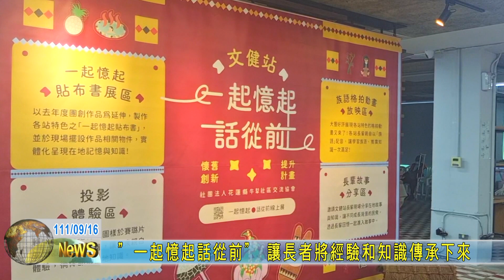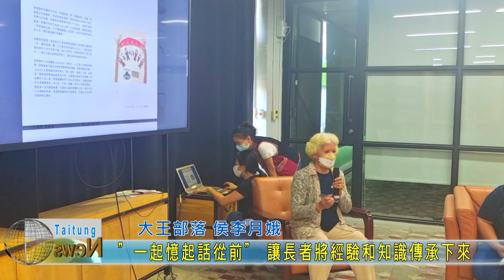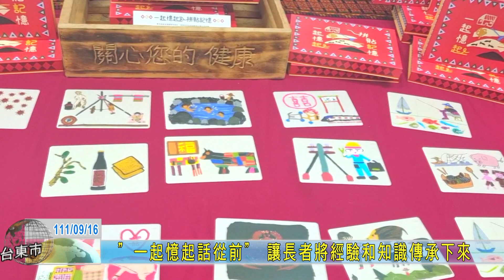20220916 ＂一起憶起話從前＂ 讓長者將記憶創作出來